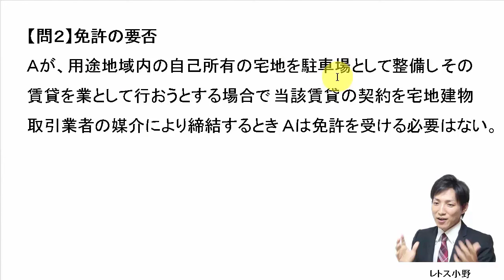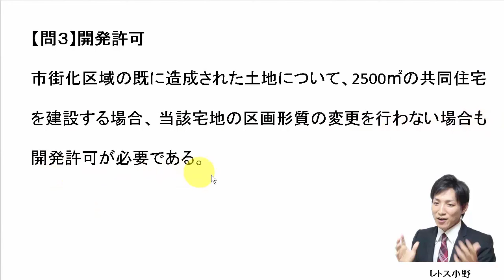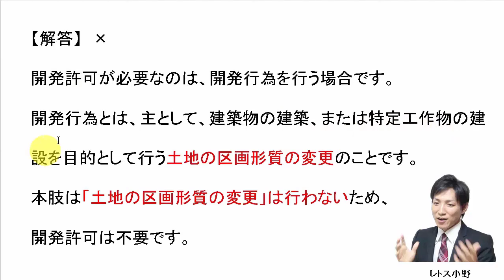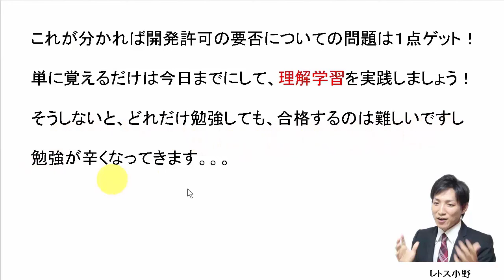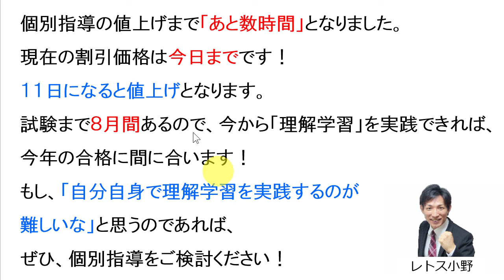【宅建過去問】2月10日の３問【レトス小野】宅建過去問解説